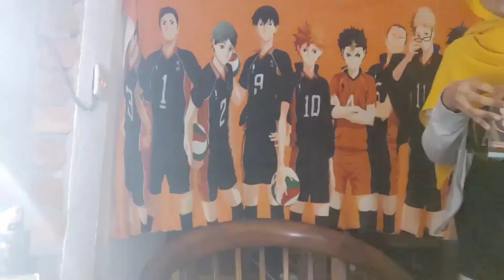Dia buat tutorial pulak dah 😂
Assalamualaikum and hello mina❣️
how are you guys?
here's another video of me hehe
basically I'm sharing one of or two of or three...
let's just say I'm sharing my stories
and hopefully you guys enjoy this video
So, if you like it.. make sure click logo ibu jari tu as well as feel absolutely free to sherr this video hehe
Hang in there gang it's only 10th day of 2021
hope you guys in a great mood, good condition and better health.. mentally and physically
alright, in Shaa Allah ade rezeki.. kita jumpe lagi hoho
Thank you for all the supports and love!💎
I'll comeback with more interesting topics In Shaa Allah❤️
Stay healthy mina❤️
Saranghae❤️

-hankakashi-